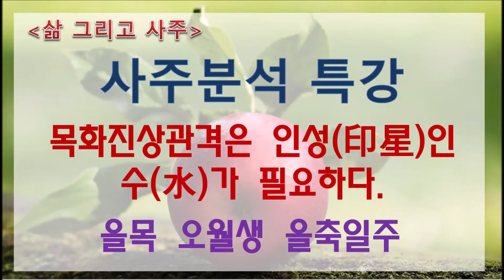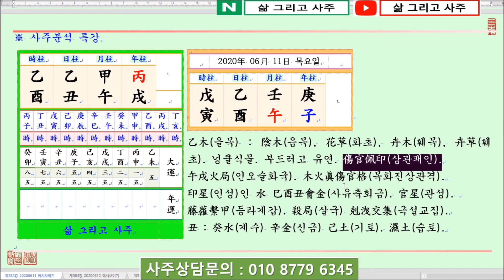[사주분석특강] 목화진상관격은 인성(印星)인 수(水)가 필요하다 _ 을목 오월생 을축일주